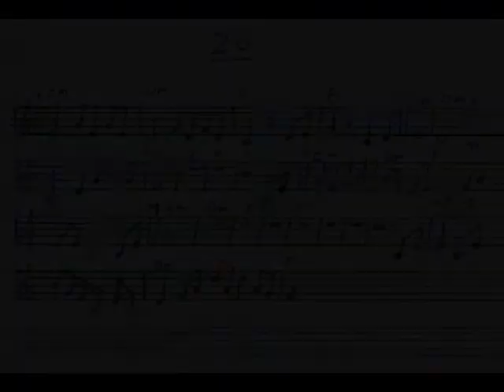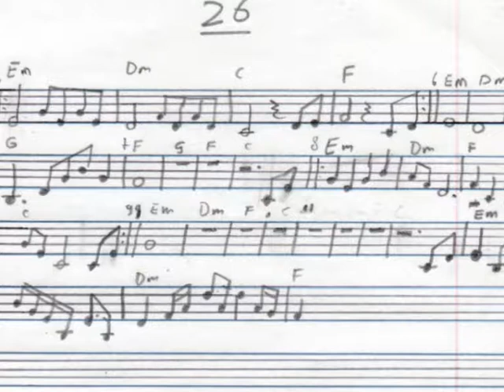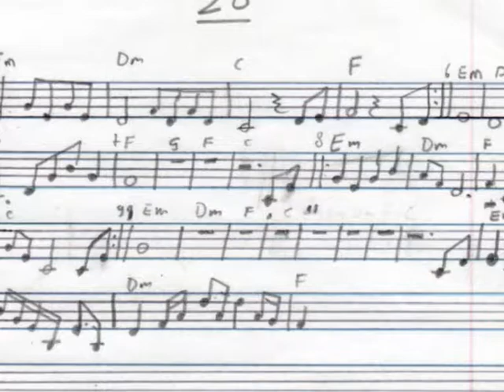NK-Song Part 26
Als opvolger van NK-Song part 25 is dit liedje gedeeltelijk in mijn schrift tijdens een saaie les op school geschreven. Ook dit liedje bestaat uit een intro, refrein en einde. In 1996 heb ik er een remix met Sesamstraat geluiden van gemaakt en opgeslagen als een aparte versie. Dit is de oorspronkelijke versie.

As the successor of NK-Song Part 25, this song is partly written in an exercise book during boring lessons at school. This song also contains an intro, choruses and an ending. In 1996 I remixed some Sesame Street sounds in this song and saved it as a separate version. This is the original version.